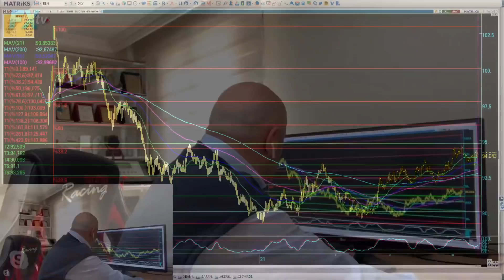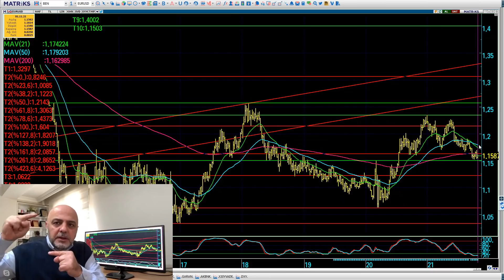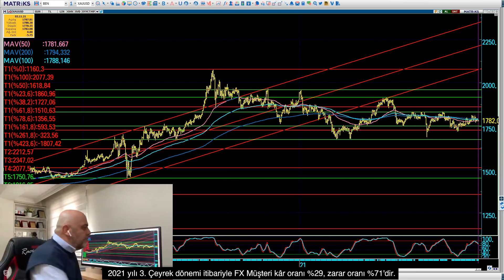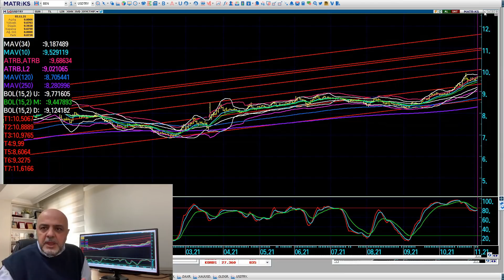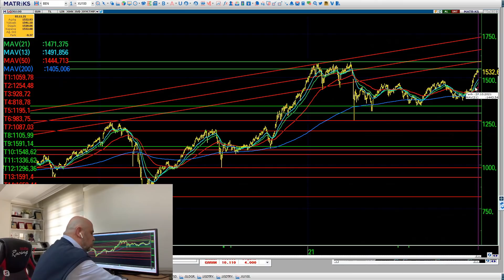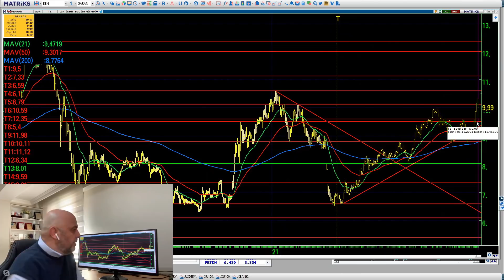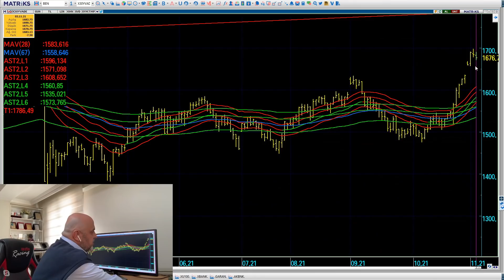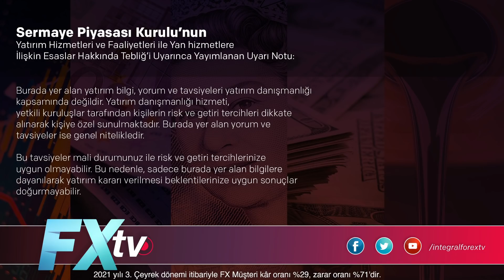Piyasalar Fed virajında. Grafikler ile dolar, altın ve borsalar | Cüneyt Paksoy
Piyasalar Fed virajında
Grafikler ile dolar, altın ve borsalar

İntegral Forex TV’de Dr. Artunç Kocabalkan ve Stratejist Cüneyt Paksoy finansal piyasaları grafikler ile yorumladı. Dolar/TL için önemli değerlendirmeler yapan Cüneyt Paksoy, Altın, Gram Altın, Brent Petrol, Borsa İstanbul, DAX, S&P 500 ve Bankacılık Endeksi için hazırladığı analizi paylaştı. Cüneyt Paksoy ayrıca Garanti ve Akbank hisselerini değerlendirirken, X30Y Vade hisseleri özelinde de teknik analizlerini aktardı.

00:00 Yasal uyarı
05:25 Dolar endeksi
06:29 Euro/Dolar paritesi
07:25 Brent petrol
08:15
09:20
10:28
11:55 Gram altın
12:46 Dolar/TL
16:30
18:18 Bankacılık endeksi
19:21
20:20
21:08 X30Y VADE